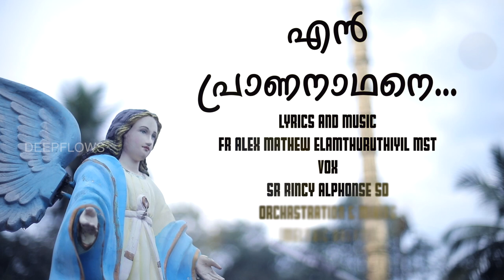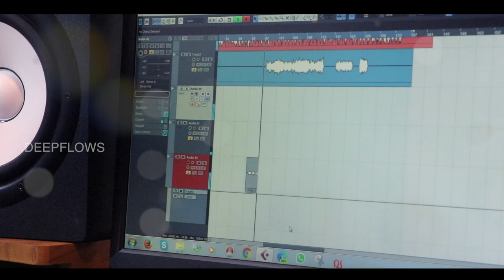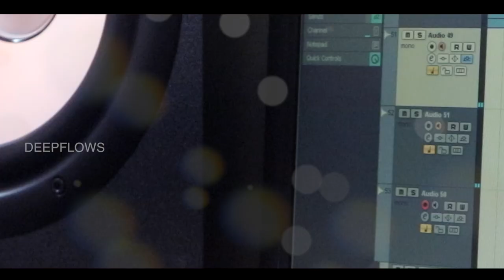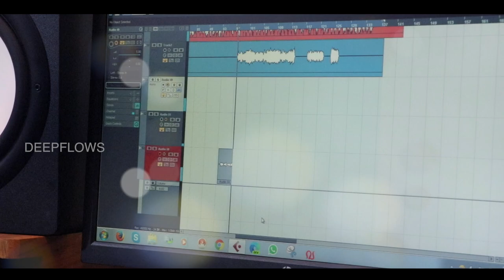EN PRANANADHANE ( എൻപ്രാണനാഥനെ )LYRICS & MUSIC FRALEX ELAMTHURUTHIYIL MST,VOX SRRINCY ALPHONSE SD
DEATH IS A REALITY BUT IT IS FOR A GREAT CAUSE.

For Song Composing, production, karoke and more  please contact
Fr Alex Mathew Elamthuruthiyil MST

𝗔𝗡𝗧𝗜-𝗣𝗜𝗥𝗔𝗖𝗬 𝗪𝗔𝗥𝗡𝗜𝗡𝗚
𝗧𝗵𝗶𝘀 𝗰𝗼𝗻𝘁𝗲𝗻𝘁 𝗜𝘀 𝗖𝗼𝗽𝘆𝗿𝗶𝗴𝗵𝘁 𝘁𝗼  Deepflows music productions